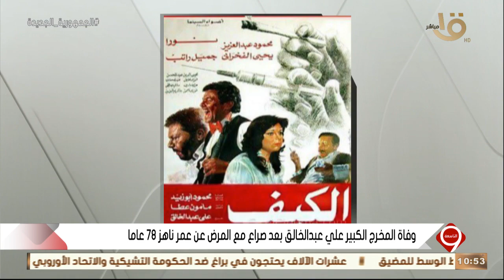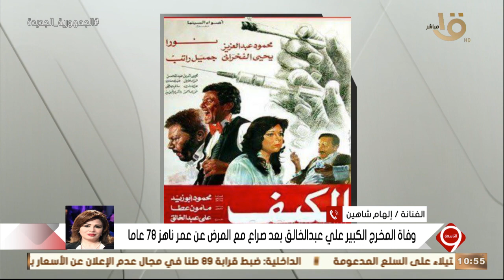التاسعة | الفنانة إلهام شاهين: المخرج علي عبد الخالق هو أول من قدمني للفن